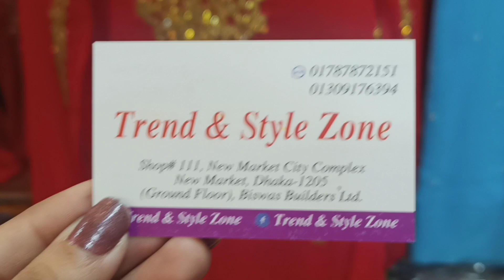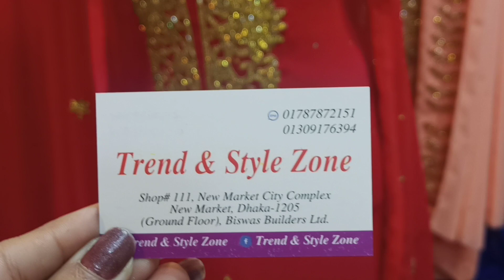কারচুপির নতুন কালেকশন 😍🥰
যেকোনো ড্রেস অর্ডার করতে যোগাযোগ করুন
শো-রুম এড্রেস নিউ মার্কেট সিটি কমপ্লেক্স বিশ্বাস বিল্ডার্স লিমিটেড শপ নাম্বার ১১১ এবং ১১৯ ঢাকা।